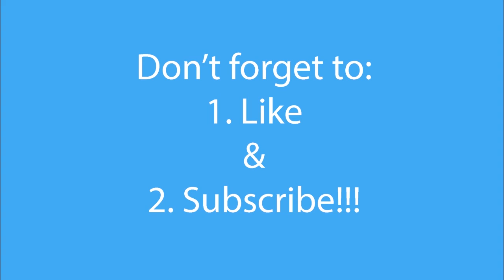NRL 2020 Round 19 Tips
This week we talk about some of the exciting players of round 19, tips and predictions.